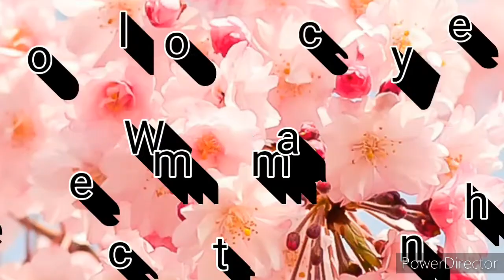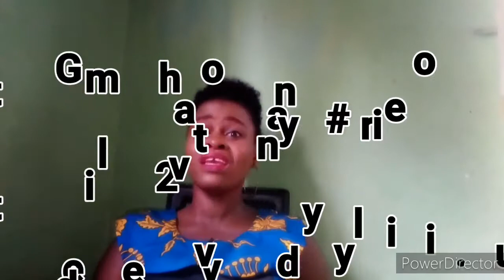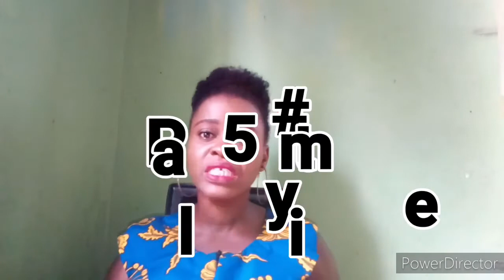Staying sane while working from home as a mum of three and a teacher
I shared my tips on how I stay sane working from home as  mum of three and a teacher who has to do remote learning.

Some of my teaching videos.

A week in the life of a Nigerian Teacher

Category
Education